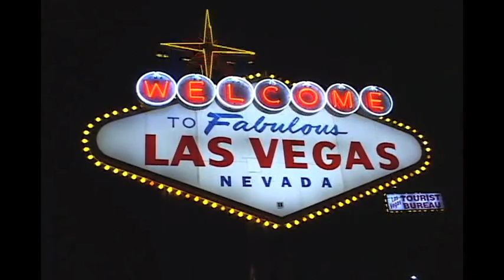Transit 4 - Nate Berkheimer section - 2005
I forgot all about this until I recently found it. Thought id share it online. This was my first ever video part. Some bad riding and some bad filming ... but it's all good. Enjoy.